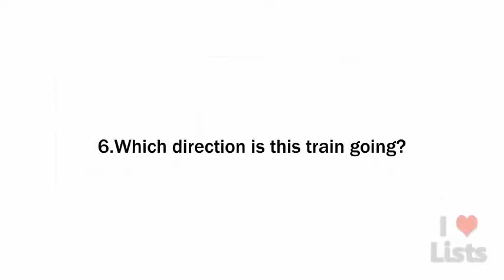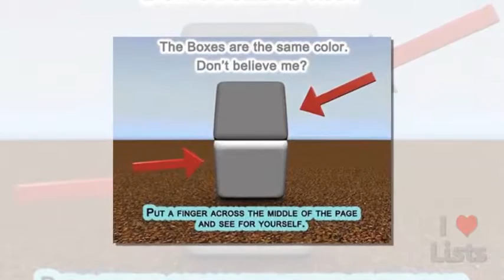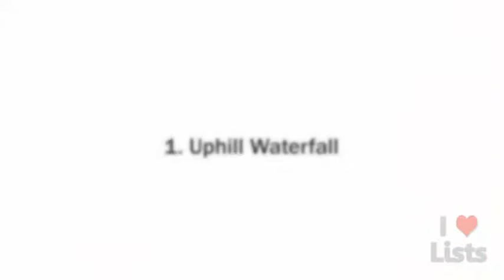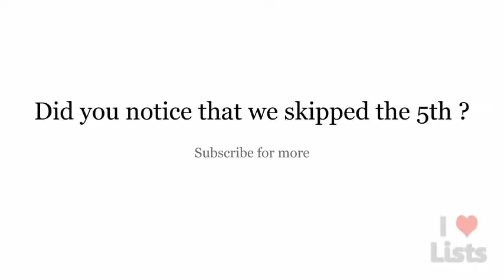7 Best Optical Illusions of All Time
HEY GAYS TODAY I SHOW U